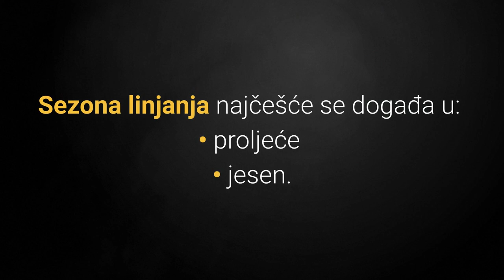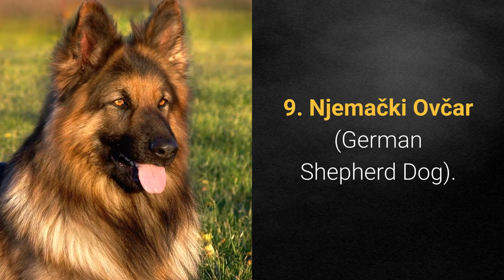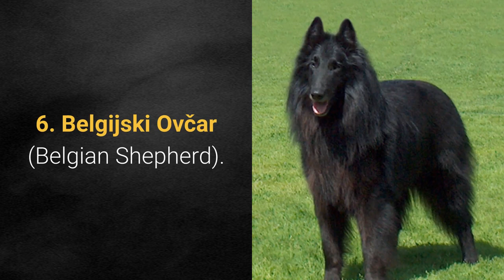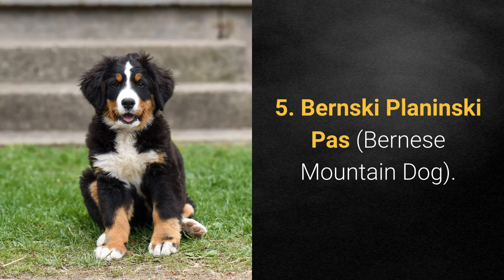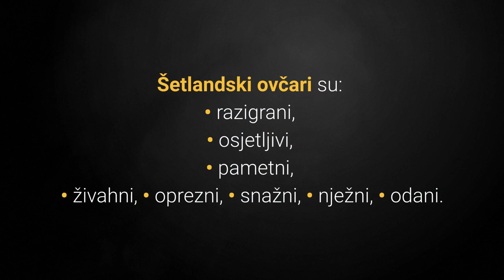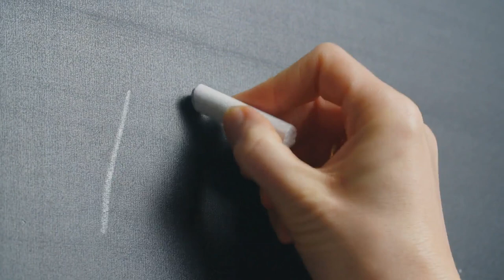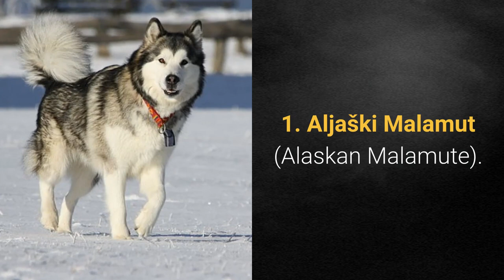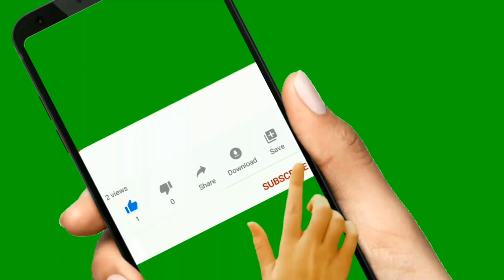🐕 Psi Koji Se Najviše Linjaju - TOP 10 Pasmina Pasa Koje Se Najviše Linjaju!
👉 Lista TOP 10 pasmina pasa koje se najviše linjaju otkriva vam pse kojima stalno otpada dlaka...Koji su to psi?
⬇️ Više ⬇️
Posjeti moj webshop KUĆNI LJUBIMCI SHOP na adresi:

5% POPUSTA ❤️❤️❤️ uz kupon "LJUBIMCI"

Pogledajte još videa:
▶️1.TOP 10 Znakova Da Vas Pas Voli:◀️

Bilo da se radi o velikim, malim, bundastim ili pak psima s malom dlakom, linjanje je prisutno kod svake pasmine pasa posebno u sezoni linjanja.

Sezona linjanja najčešće se događa u:
• proljeće
• jesen.

Ipak kod nekih pasa linjanje je zaista intenzivno tijekom cijele godine, kojih?

Pogledajmo sada listu top 10 pasmina pasa koje se najviše linjaju

10. Labrador Retriver (Labrador Retriever).

Labrador Retriver pas je inteligentan pas pun ljubavi i energije.

Oni se izuzetno jako linjaju i potrebno ih je svakodnevno češljati posebno u sezoni linjanja.

9. Njemački Ovčar (German Shepherd Dog).

Pametni i odani Njemački ovčari poznati su svima.

Svima poznati Njemački ovčari su također psi koji se jako linjaju.

Oni ostavljaju dlake posvuda i jedino što ponekad pomaže je češljanje 2 – 3 puta tjedno.

8. Pirinejski Planinski Pas (Great Pyrenees).

Predivni veliki i zaštitnički nastrojeni Pirinejski planinski pas poznat je po svojoj veličini i snazi.

Kada im posvećujete pažnju, budite svjesni da se oni jako linjaju.

7. Samojed (Samoyed).

Prekrasni veliki bijeli pas s ogromnom dlakom je naravno Samojed.

Osim prijateljskih i prilagodljivih karakteristika imaju i karakteristiku da se jako linjaju.

Vlasnici Samojeda pronalaze gustu bijelu dlaku po kući, namještaju, vani u dvorištu jednom riječju svagdje.

6. Belgijski Ovčar (Belgian Shepherd).

Belgijski ovčar psi su danas izuzetno popularni psi za razne namjene, ali i kao kućni ljubimci.

Linjaju se jako tijekom cijele godine, ali jadnom godišnje (prije ljeta) linjaju se izuzetno jako i tada bi bilo dobro okupati ih i češljati svakodnevno.

5. Bernski Planinski Pas (Bernese Mountain Dog).

Bernski planinski psi su snažni radni psi koji se također ističu po svojoj prijateljskoj naravi i velikoj mogućnosti za dresuru.

Osim ovih karakteristika oni posjeduju i karakteristiku snažnog linjanja i slinjenja.

4. Šetlandski Ovčar (Shetland Sheepdog).

Šetlandski ovčari su izuzetno poznati i odani kućni ljubimci koji su imali i danas imaju razne namjene.

S druge strane imaju izuzetno dugo i prekrasno veliko krzno koje se jako linja.

Za samo nekoliko trenutaka vidjet ćete top 3 pasmine pasa koje se najviše linjanju, pa krenimo!

3. Akita.

Predivni, oprezni i nevjerojatno vjerni Akita psi su kućni ljubimci koje vlasnici naprosto obožavaju.

Akite su poznate po snažnom linjanju.

Iskusniji vlasnici ovih pasa znaju kako je usisavanje postaje svakodnevna rutina ako ih držite u kući.

2. Američki Eskimski Pas (American Eskimo Dog).

Američki eskimski pas zaigrani i prije svega predivni bijeli obiteljski kućni ljubimac.

Njihova dlaka je ogromna, predivna i zahtjeva tri češljanja tjedno i 1 kupanje u 2 mjeseca.

Sada slijede psi koji se najviše linjanju, spremni?

1. Aljaški Malamut (Alaskan Malamute).

Aljaški malamut pas je poznati veliki kućni ljubimac.

Ovi psi zahtijevaju puno prostora, fizičke aktivnosti, vole odlaziti samostalno i kao šećer na kraju izuzetno se snažno linjaju.

U sezoni linjanja njihovo krzno pada u malim i velikim količinama apsolutno posvuda.

Dakle ako želite psa za stan, kuću ili hipoalergenog psa tada svakako želite izbjeći dlake po domu i vama, zar ne?

TOP 10 Pasmina Pasa Koje Se Najviše Linjaju!

Materijali u videu:
1. Psi Koji Se Najviše Linjaju – TOP 10 Pasmina Pasa Koje Se Najviše Linjaju: